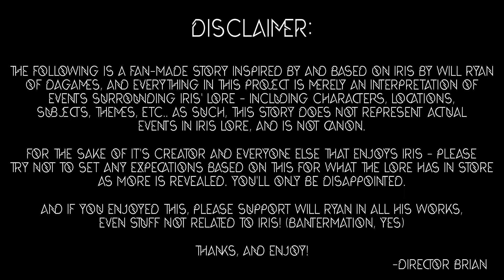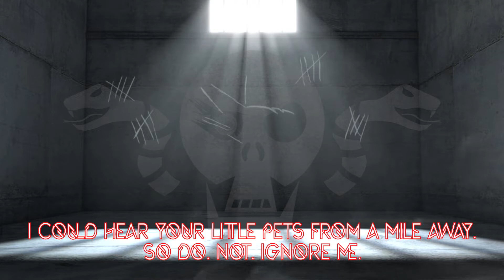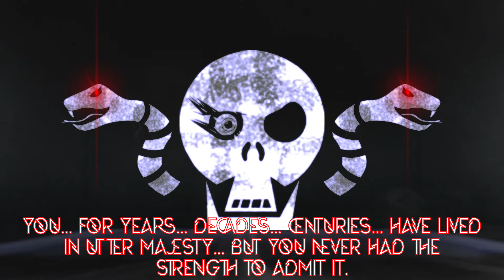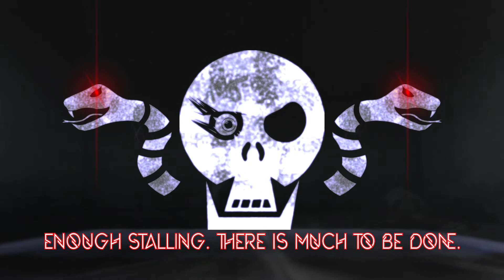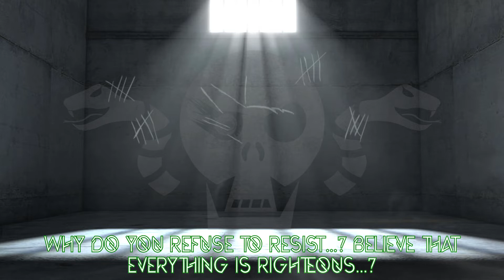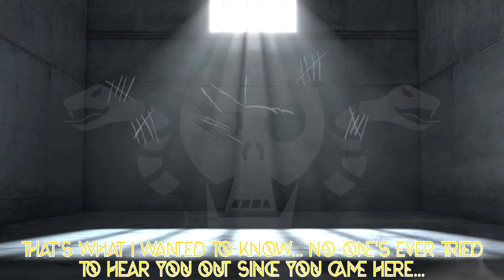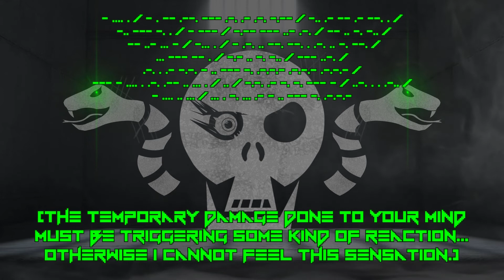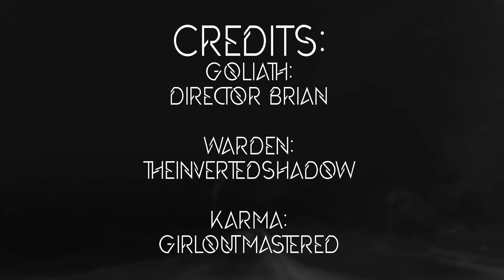[Fan-Made Audio Story] Goliath's Requiem: Interlude Chapter 2 - Quaestus Immitis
Some time has passed since Goliath's incarceration... as the higher ups return to perform a less than pleasant "personal project" upon him, while he also becomes acquainted with a rebellious servant to The State.

This is Goliath's Requiem: Interlude - a 4-Part Audio Story that will lead up to Goliath's journey through the Block. Taking place after the events of Goliath's Throne - locked away, he reminisces his quest of finding the ones responsible for the destruction of The Depths, all the while confronting an unnatural occurrence slowly seeping its way into his world. What will he unravel? Until that time comes - he must serve his time behind bars.

For the sake of it's creator and everyone that enjoys IRIS - Please try not to set any expectations based on this for what the lore has in store when it's eventually revealed. You'll only be disappointed.

And if you enjoyed this, please support Will Ryan in all his works, even stuff not related to IRIS! (Bantermation, yes)

If you enjoyed the video, be sure to like it, and put some suggestions on what else you want to see in the comments section below!

Hop in my Discord server if you wanna chat!:
(Currently closed for security purposes)

E - Made for everyone
T-13+ - Made for those above the age of 13
M-18+ - Made for those above the age of 18

Content descriptions will also be included if deemed necessary.